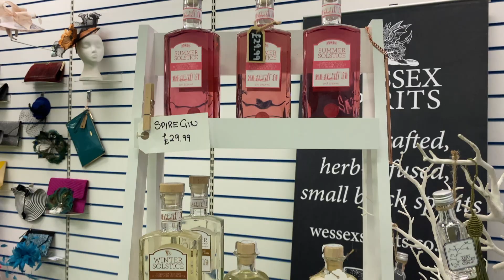SHARED SHOP INFO